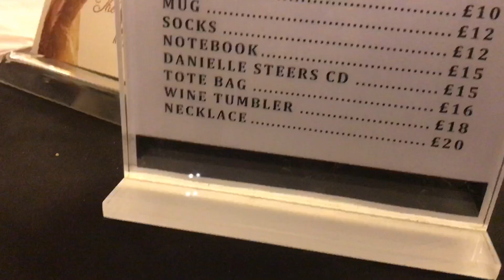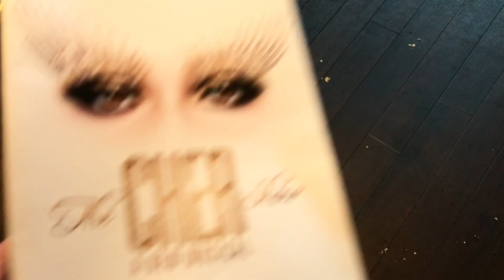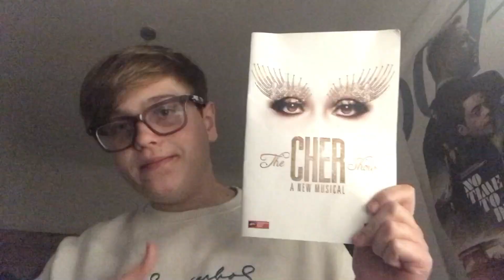The Cher Show - Liverpool Empire - Theatre Vlog 2023